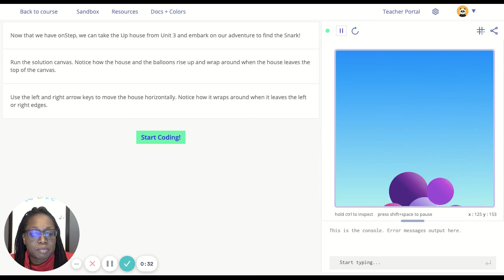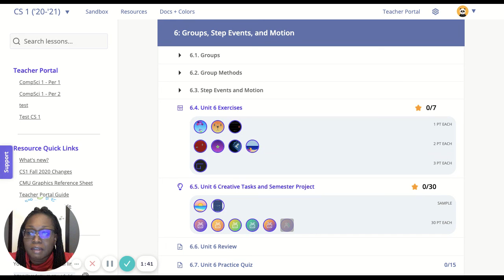Computer Science II, Mrs. Marotta